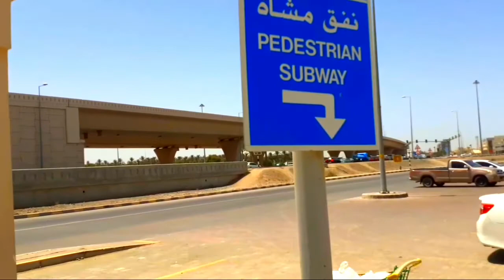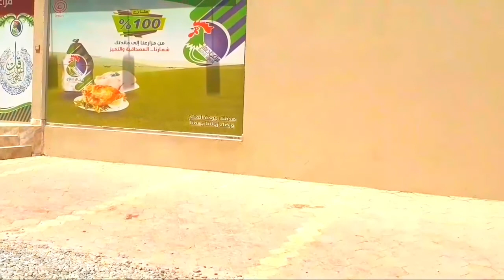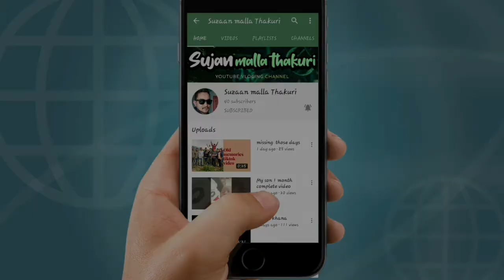Oman Travel video vlog by suzaan malla thakuri